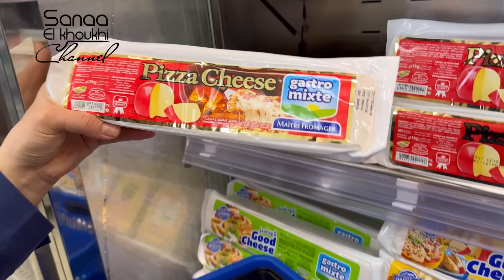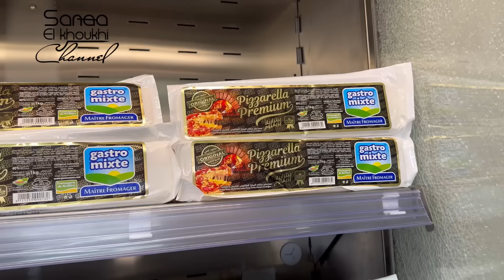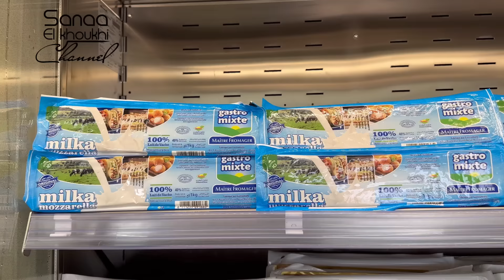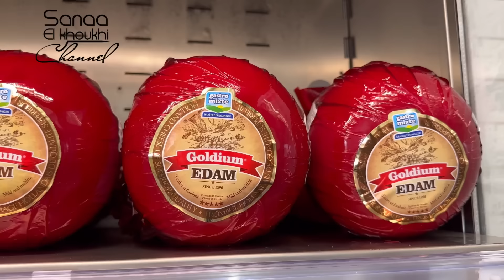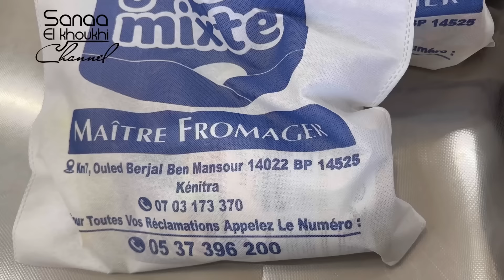المالح الاكتر طلبا في رمضان🌙 كيش بلا بيض وبلا زبدة؟! ميني بطبوط ناجح بحشوة معلكة ومسمن معمر فالفران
عنوان محل بيع الجبن 👇🏻👇🏻👇🏻
Km7,Ouled berjal ben mansour 14022 bp 14525 kénitra

لاعلاناتكم التجارية التواصل
على رقم الواتساب ⬇️⬇️⬇️

sanaa_el_khoukhi/

صفحة الفيس بوك ⬇️⬇️⬇️
Sanaa el khoukhi